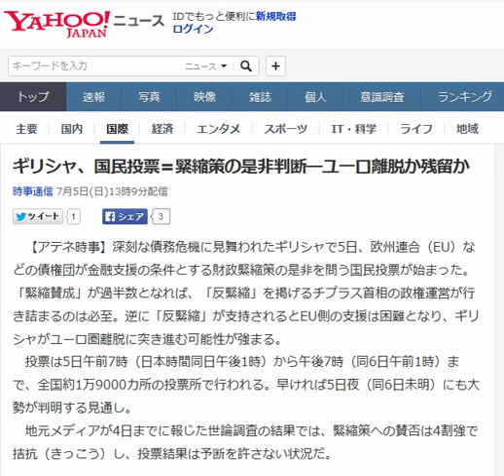ギリシャ、国民投票＝緊縮策の是非判断―ユーロ離脱か残留か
【アテネ時事】深刻な債務危機に見舞われたギリシャで5日、欧州連合（EU）などの債権団が金融支援の条件とする財政緊縮策の是非を問う国民投票が始まった。「緊縮賛成」が過半数となれば、「反緊縮」を掲げるチプラス首相の政権運営が行き詰まるのは必至。逆に「反緊縮」が支持されるとEU側の支援は困難となり、ギリシャがユーロ圏離脱に突き進む可能性が強まる。
　投票は5日午前7時（日本時間同日午後1時）から午後7時（同6日午前1時）まで、全国約1万9000カ所の投票所で行われる。早ければ5日夜（同6日未明）にも大勢が判明する見通し。
　地元メディアが4日までに報じた世論調査の結果では、緊縮策への賛否は4割強で拮抗（きっこう）し、投票結果は予断を許さない状況だ。